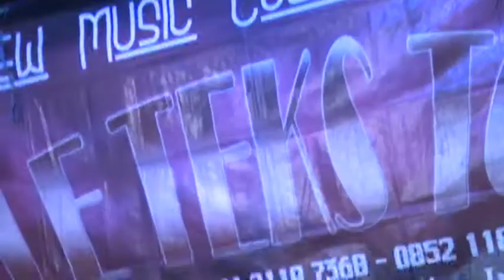NERIMA SALAH "Ade Karya"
Lagu Tarling
Tembang Cirebonan
Tarling
Organ Dangdut